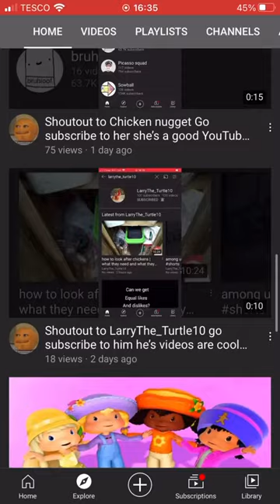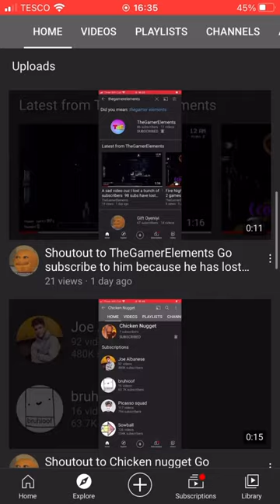Subscribe to one of if not the best person/youtuber in the world